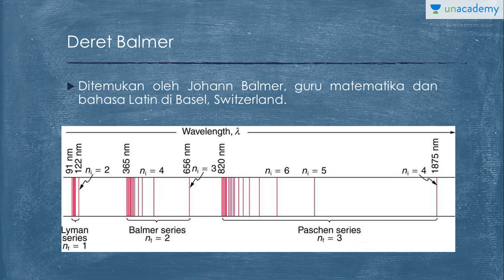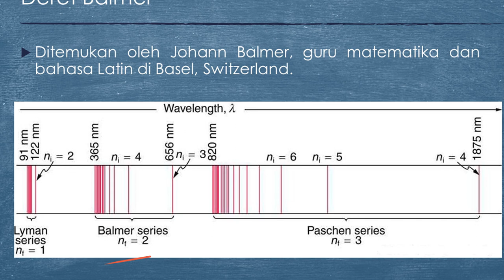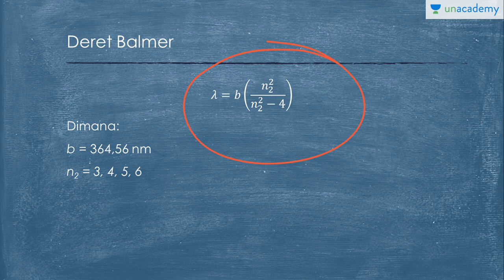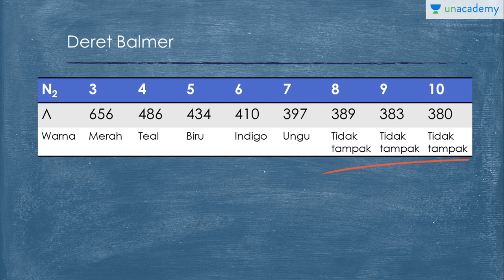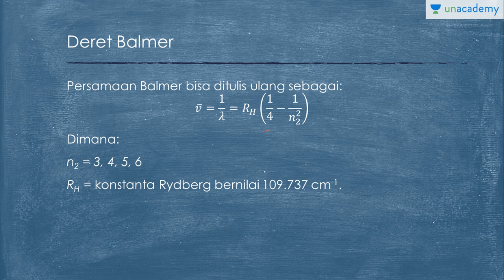Deret Balmer Hidrogen (Fisika - SBMPTN, UN, SMA)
Deret Balmer merupakan terobosan terbesar untuk analisa data spektral di tahun 1860an.